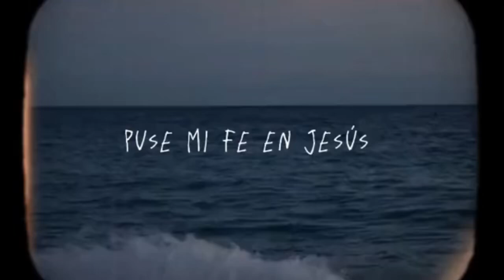Puse mi Fe en Dios - Reflexión